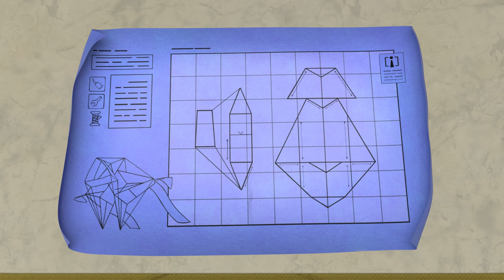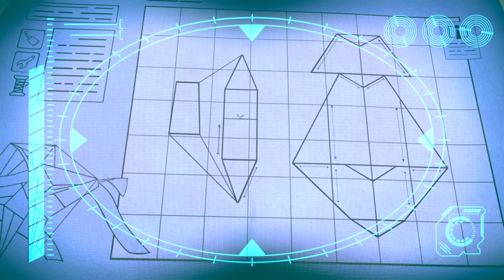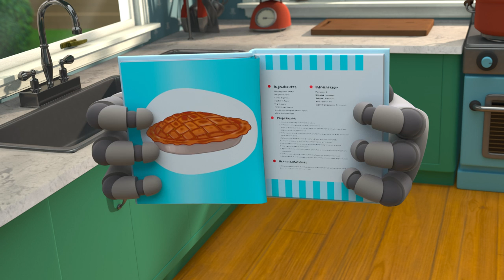DANGEROUS Toys!! - Robot | Kids TV Shows - Full Episodes | Cartoons For Kids | Fun Anime | Moonbug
00:00 Intro
00:09 DANGEROUS Toys!! - Robot Tricks
01:38 Sharing is Caring - Battle of the Bots!!!
03:12 Downhill DISASTER - Watch Out for the BEAR !
04:41 Flight Fight
08:10 Ghost in the Machine
09:45 Art ATTACK!!!
11:13 Must Keep the Baby CLEAN!!! Recut
12:54 We Have a Flea PROBLEM!!!
16:12 PROBLEM at the PICNIC!!!
17:58 Ice Skating CHAOS!!!
21:13 Live and Let Pie
24:42 Baby Driver
28:09 Hungry Baby - Fridge NIGHTMARE!!!
29:38 Can't Stop DANCING!!!
31:07 Magnetic Attraction - Stuck on the Robot
32:36 World's Biggest Snowman DISASTER!!!
35:38 Sleepy Daddy - Keep the Baby QUIET!!! (Re-Cut)
37:25 Arpo the Robot - Low BATTERY!!!
40:46 Arpo Falls in LOVE!!!
44:25 Christmas Lights
47:36 Squirrel STEALS Baby's Food !!!
48:59 BROKEN SLEIGH on a Snow Day!!!
52:20 Must Keep The Baby CLEAN!!!
55:33 Arpo Rescues Baby From a Vampire!!!
57:05 Puppy PANIC!!!
1:00:21 Arpo the Robot - LOW BATTERY!!!
1:02:13 Pick Up Your Litter!
1:03:44 The Great Baby Candy CHASE!!!
1:06:57 Squirrel Stole the Baby - ARPO to the Rescue
1:08:27 CONTROLLING BABY!!!